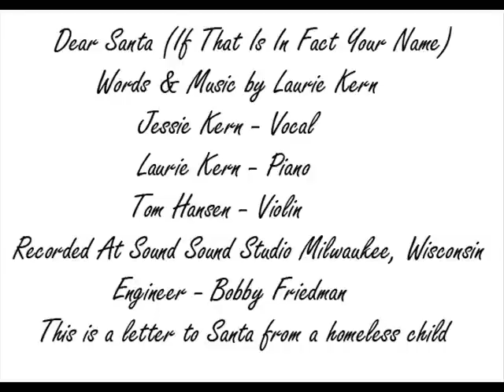Dear Santa (If That Is In Fact Your Name) Words & Music Laurie Kern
This is a letter to Santa from a homeless child.